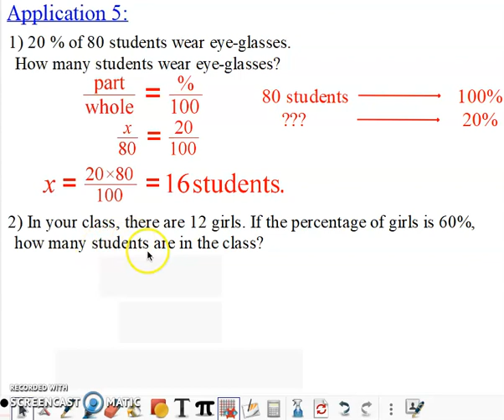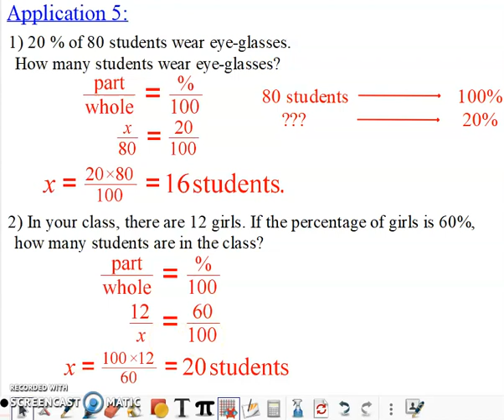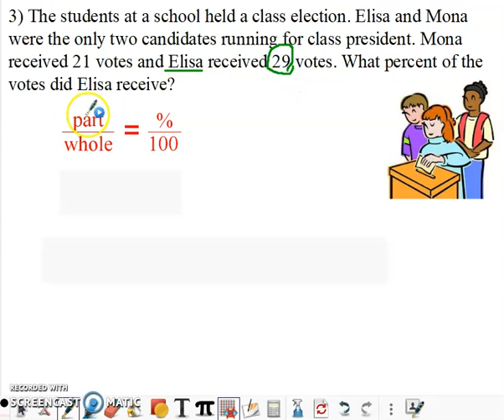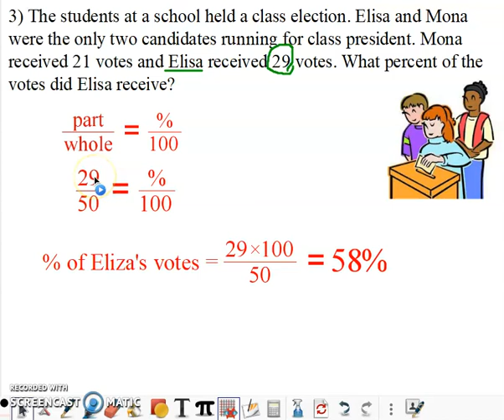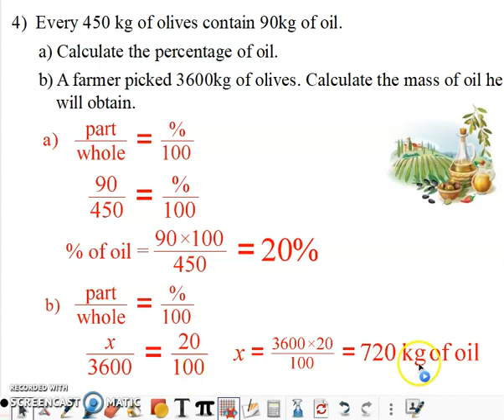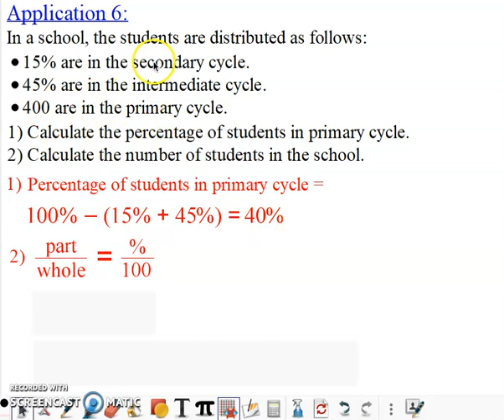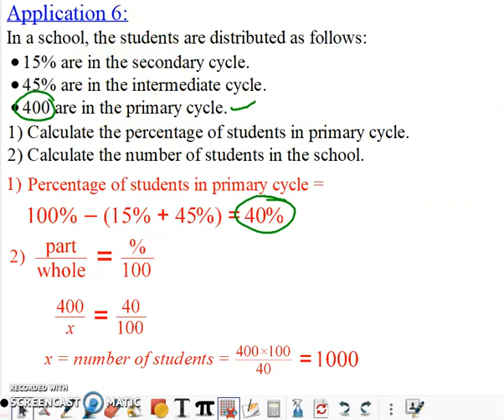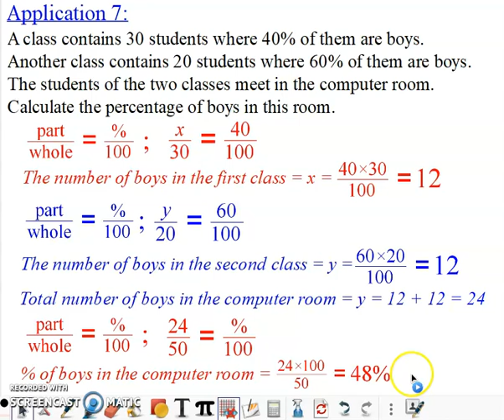Grade 9 (proportion - app.5-6-7)